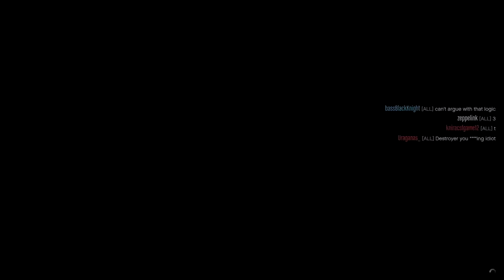Black Knight Can't Jump: Win On Sunday!!! Let's Play GTA5 Online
For some reason, I'm having trouble making the jumps on Green Machine. My cars are fast enough, my technique is good, but it's like the gravity is too strong.

No, it doesn't make any sense. But it might be fun to watch.